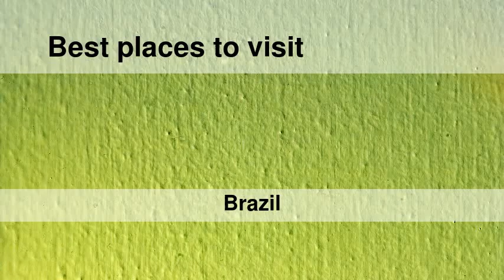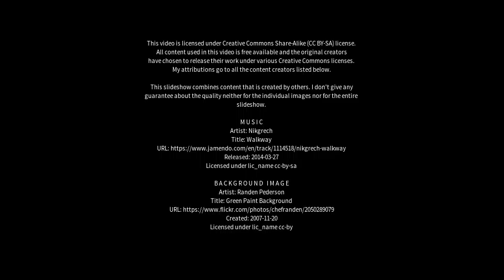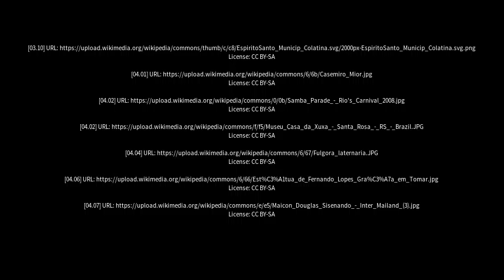Best places to visit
Best places to visit - Medeiros Neto (Brazil) Best places to visit - Slideshows from all over the world - City trips, nature pictures, etc.